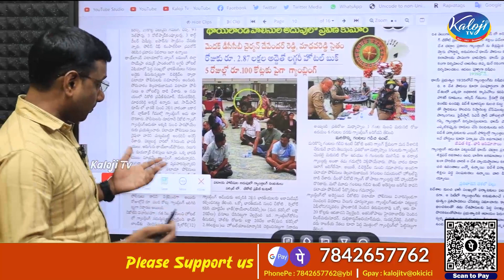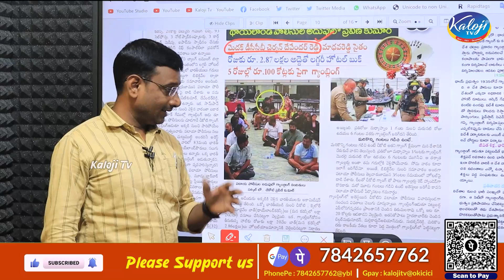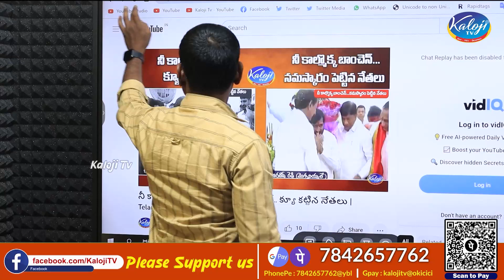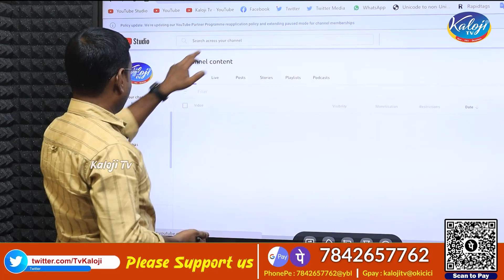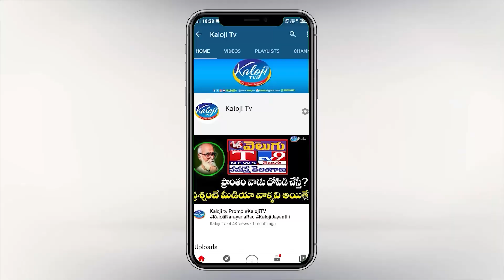థాయ్ లో చిట్టి దేవేందర్ రెడ్డి అరెస్ట్ ! మెదక్ డిసిసిబి ఛైర్మెన్ పై బీఆర్ఎస్ చర్యలేవి | Kaloji TV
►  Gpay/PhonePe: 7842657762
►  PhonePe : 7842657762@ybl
►  Gpay : kalojitv@okicici